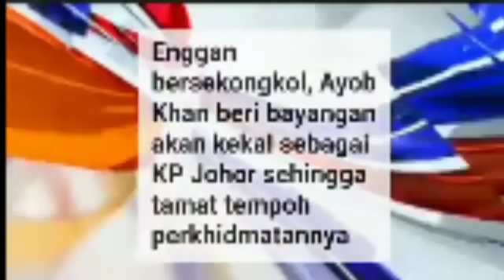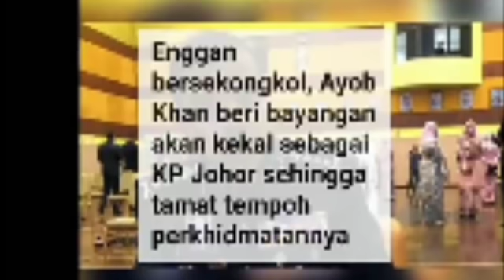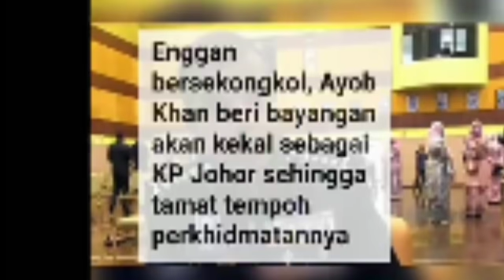KP JOHOR AYOB KHAN BONGKAR RAHSIA PALING DASHYAT MENGEJUTKAN SELURUH MALAYSIA!